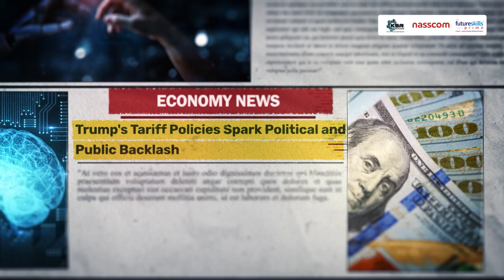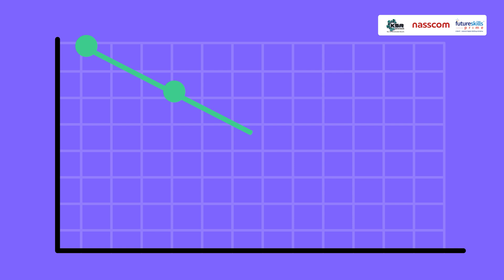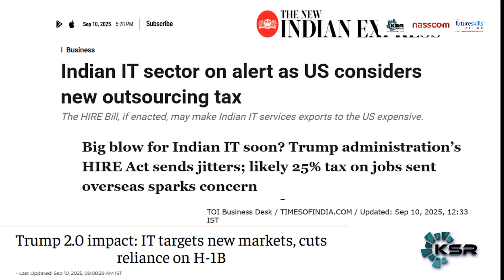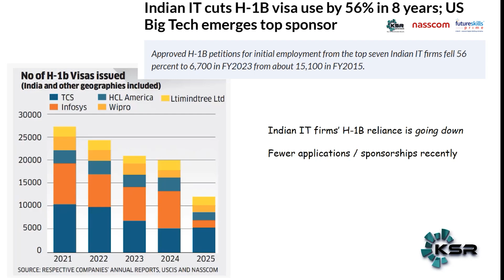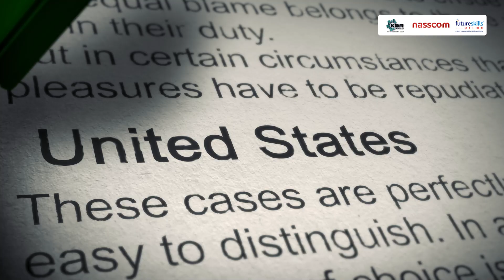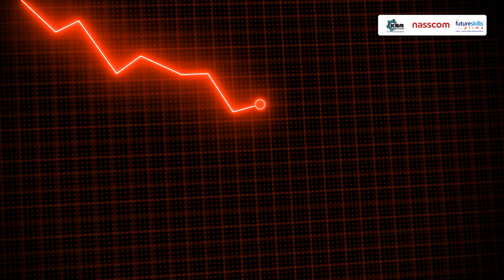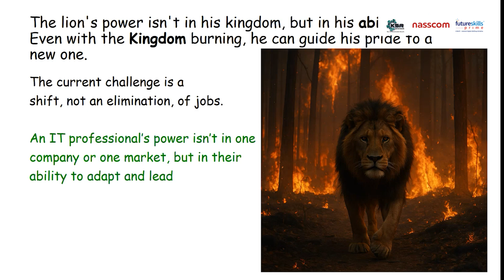Are Indian IT Pros in BIG TROUBLE with US Tariffs?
Welcome to KSR Datavizon’s YouTube channel

In this video, we discusses the impact of recent US tariff policies and H1B visa challenges on Indian IT jobs. With over a decade of experience working with US clients, Mahesh shares:

🔹 What tariffs mean and how they affect IT services
🔹 The current situation with H1B visas and project outsourcing
🔹 Why IT projects from the US are slowing down
🔹 Practical career survival tips to handle tough market conditions
🔹 Why upskilling in AI, Cloud, Data Engineering, Cybersecurity is the key to staying relevant
🔹 Motivation: Be like a lion 🦁 — adapt, lead, and thrive in any environment

Whether you’re a fresher or experienced IT professional, this video gives you insights to stay ahead and secure your career in uncertain times.